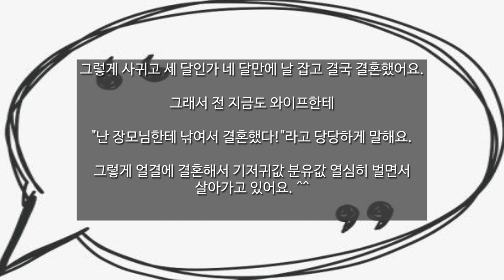사기결혼이다 VS 정상이다 논란중인 사연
여러분의 의견을 댓글로 남겨주세요!